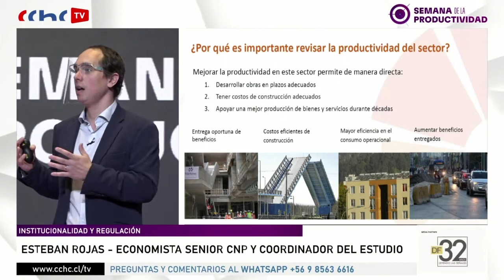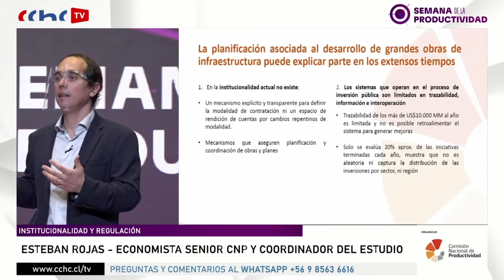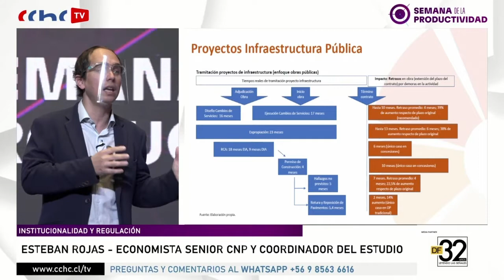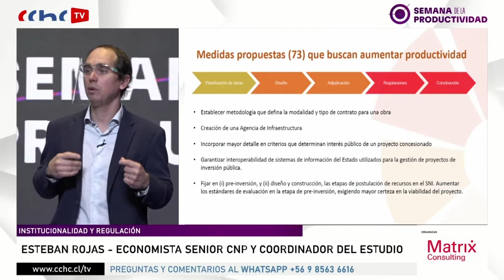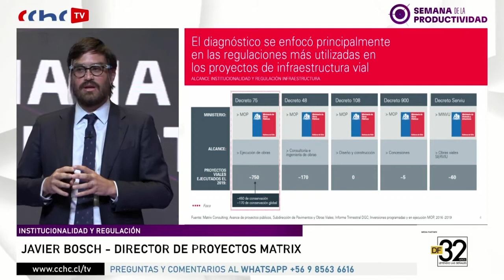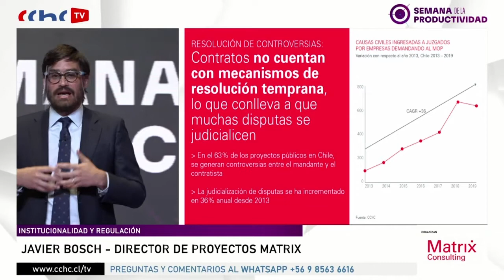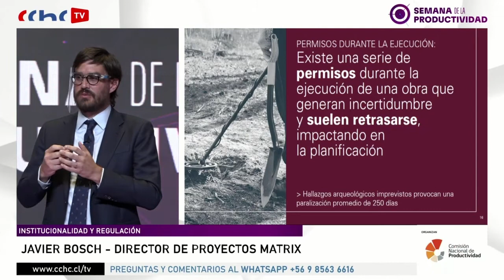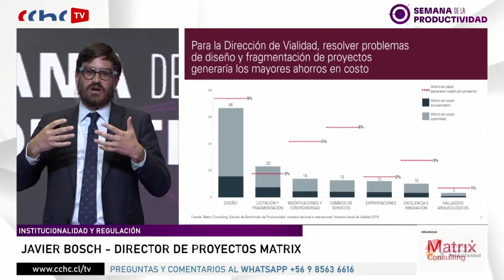Institucionalidad y regulación en productividad | Semana de la Productividad (día 2)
Segundo día de la Semana de la Productividad donde se abordó el rol de la institucionalidad y la regulación en la productividad de la construcción. Contó con la participación de:

- Carlos Zeppelin, vicepresidente CChC
- Mariana Concha, directora general del Ministerio de Obras Públicas
- Loreto Silva, director Consejo Políticas de Infraestructura
- Esteban Rojas, ejecutivo senior CNP
- Javier Bosch, director de proyectos Matrix Consulting

Streaming realizado el 24 de noviembre de 2020.